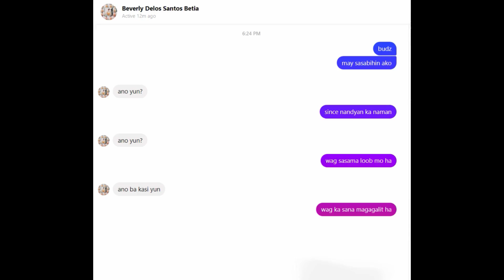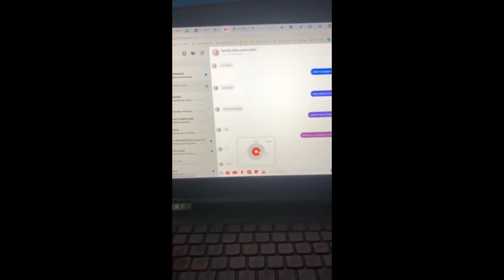NA PRANK NANG JOWA!! BENTA KO NA PO TO SINO BIBILI?